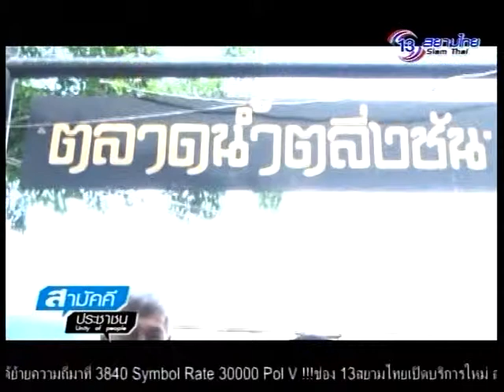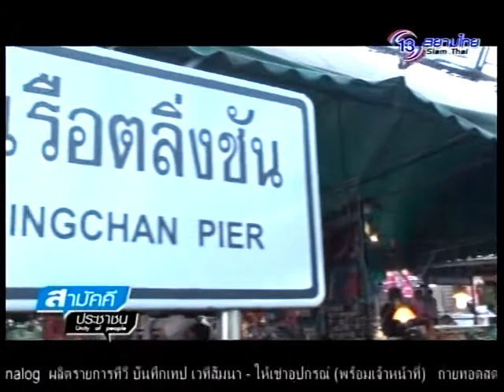สามัคคีประชาชน 31 พ.ค. 58 1/3